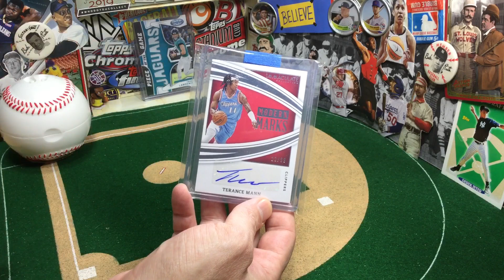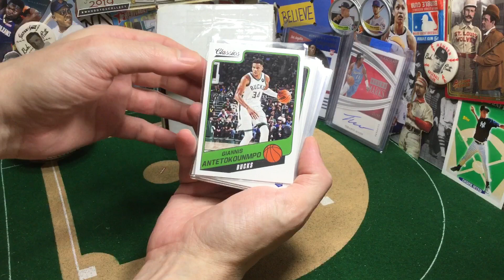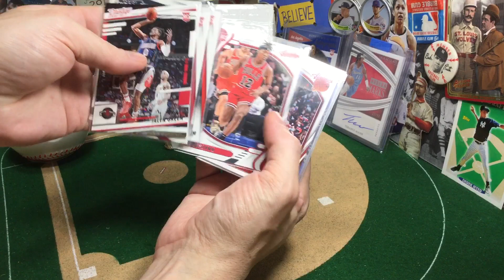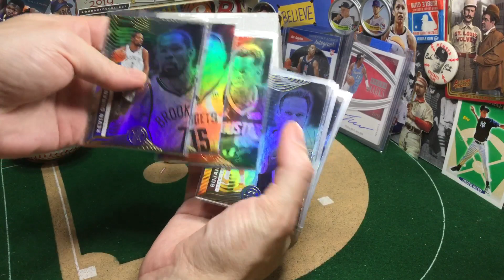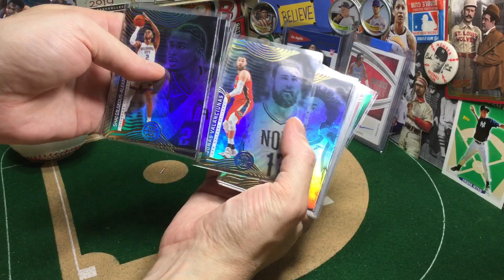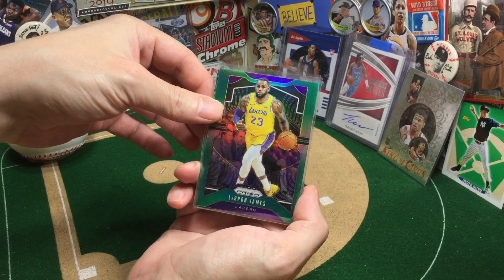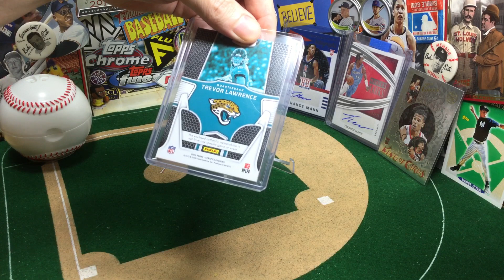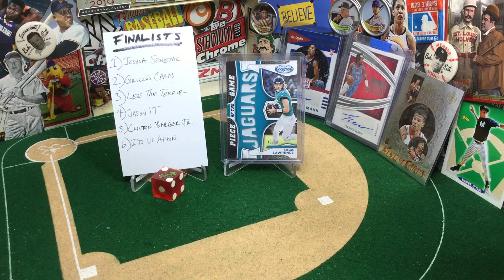WINNER ANNOUNCEMENT of Trevor Lawrence Giveaway + Top NBA Rookie Delivery and more T Mann Autos